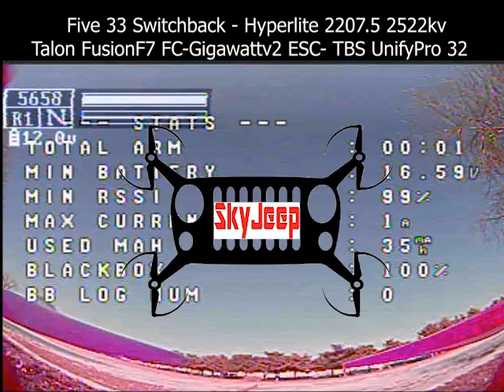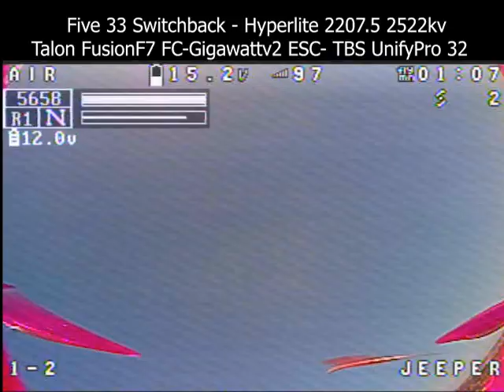Quick freestyle flight testing rpm filtering with blheli32.